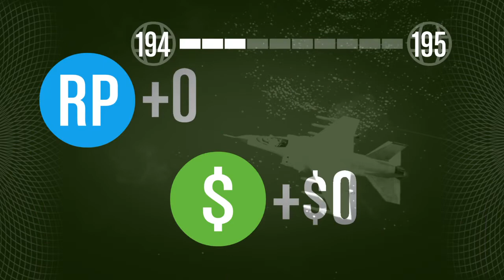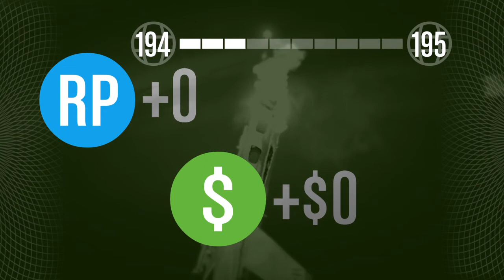Nearly burnt my pancake